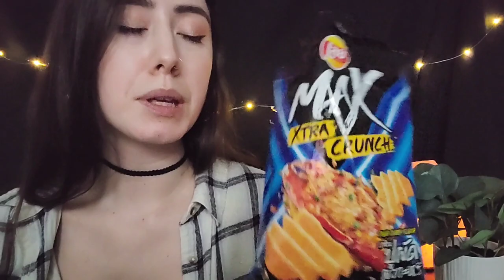ASMR | Trying Different Potato Chips! 🥔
Hey there, I hope you're doing well. Today we're trying more interesting flavors of potato chips! Let me know which flavor looked the most interesting to you, and if this is something you'd like to see more of in the future. I like the crunchy, crinkly sounds, so I enjoy doing these videos! ☺️

If you missed the last chip taste test, here's the link to that video: